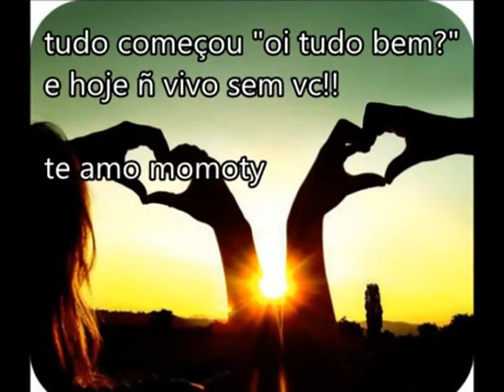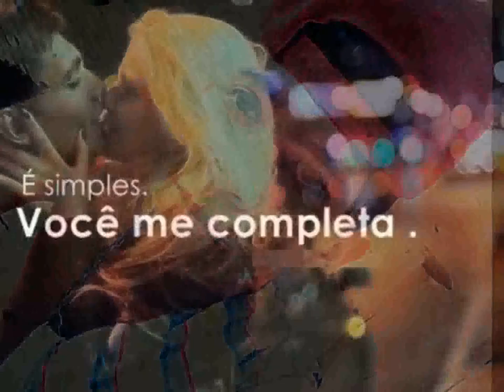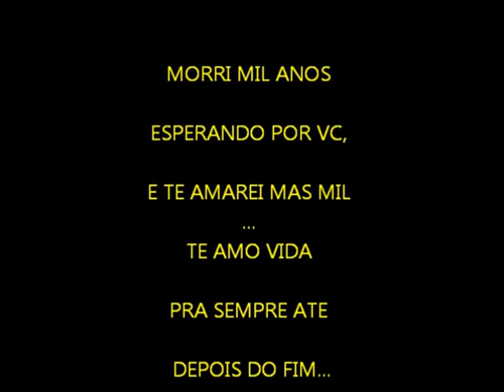MC DALESTE EM TEU OLHAR MISLENY E ELANILSON